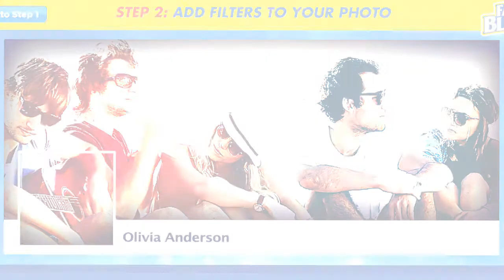FaceBlam! for Facebook - How it works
Transform boring Facebook timelines into cohesive and eye-popping works of art by customizing your Facebook cover image and seamlessly integrating your profile pic!